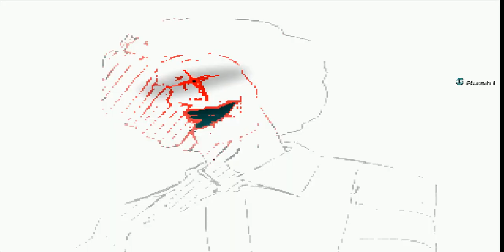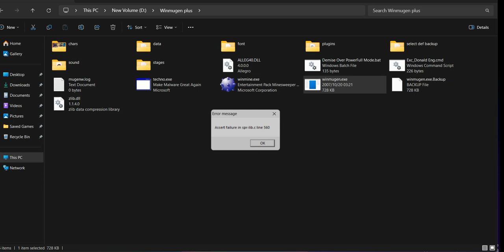(Winmugen) S-Sakuya (12p, AILV7) vs some characters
She is pretty much the average cheapie, not too strong or too weak so people often use her for testing chars. Bruh, I wish she were stronger tho.

Characters used:
0:46 SunFire_Donald (1p)
2:04 N_Alice (12p) and T-Zetsu (12p)
3:26 Crazy_Red (12p)
4:27 Reimu_Period-E
6:26 Purple_Period (2p)
8:18 Metamon
9:00 Kishimo (10p)

Password: むげん